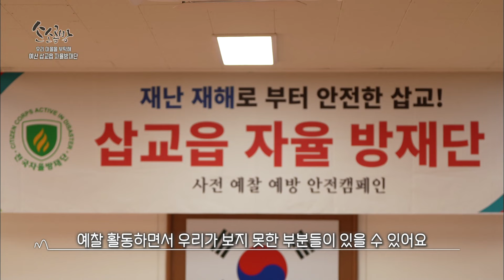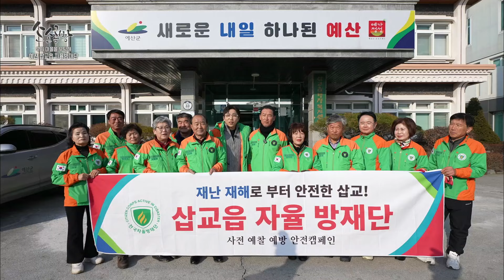우리 마을을 부탁해 – 예산 삽교읍 자율방재단 / KBS대전 20240221 방송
우리 지역 예산군 삽교읍에는 든든한 마을 지킴이가 있다! 2006년부터 시작된 자율방재단은 마을 구석구석 사고를 예방하고 자연재해로부터 주민들을 보호하는 역할을 하고 있다. 포트홀 메꾸기, 막힌 하수구 치우기뿐만 아니라 교통사고를 예방하기 위해 염화칼슘과 모래주머니까지 준비하고 있다는데... 이재희 리포터와 함께 일일 자율방재단 체험을 떠나본다!